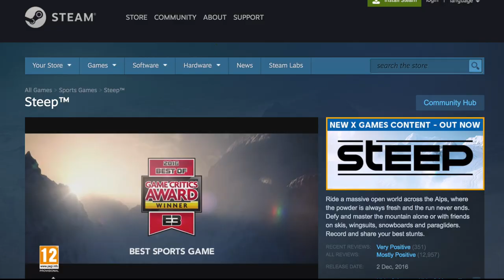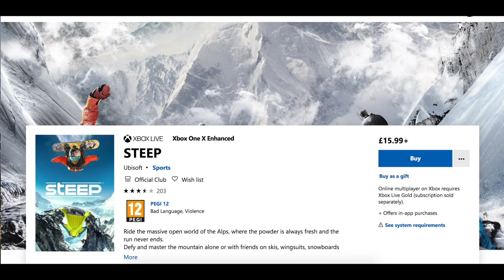Steep Review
Steep Review is a video based on my personal opinion and experience of the game. The video talks a bit about the game and reviews the visuals and sounds as well as the way the game plays out.

The music underneath is produced by 'Memories That You Call'  Odesza (feat. Monsoonsiren).